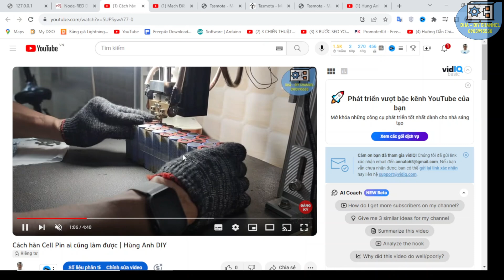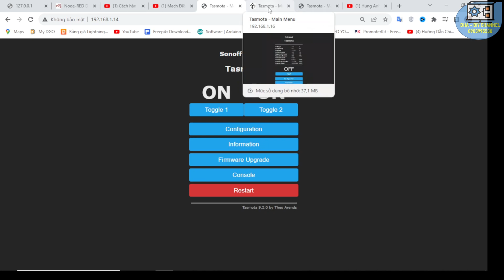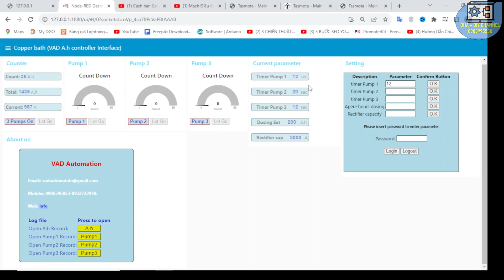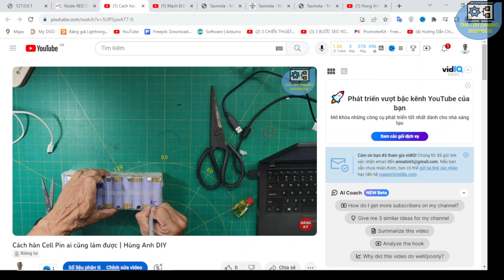Hùng Anh DIY giới thiệu kênh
Cảm ơn các bạn đã ghé thăm kênh Hùng Anh DIY.
Hùng Anh DIY là một dự án được tạo ra với mục đích chia sẻ những kiến thức về kỹ thuật xe đạp trợ lực điện, đóng pin xe điện, và các dự án điều khiển động trên Arduino, Rasberry, ESP.
Xuất phát từ thực tiễn vai trò vô cùng quan trọng của khoa học, công nghệ thời đại 4.0 và thách thức đổi mới sáng tạo, chia sẻ lan tỏa khoa học công nghệ trong cộng đồng. Dự án được kỳ vọng sẽ trở thành một kênh chia sẻ những kiến thức về xe đạp trợ lực, công nghệ pin lithium, pin LiFePo4, công nghệ điều khiển trên phương thức DIY
Với sức mạnh một cá nhân, kênh cố gắng chia sẻ các kiến thức có được từ thực tiễn hoạt động của bản thân, và các công trình đã được trải qua.

Zalo: 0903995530 - Gò Vấp - HCM